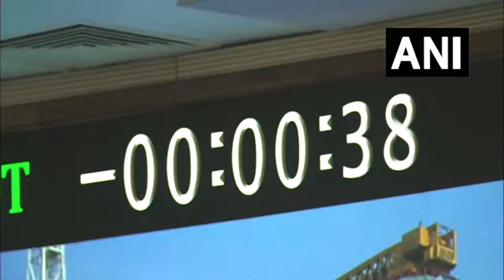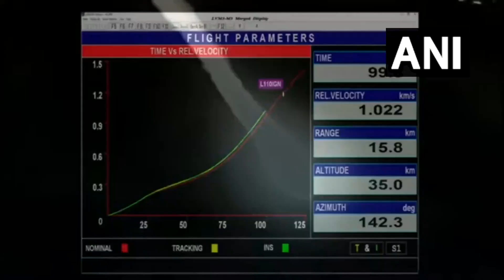Launch of LVM3-M3 OneWeb India-2 Mission, India's Largest Rocket Carrying 36 Satellites | LIVE